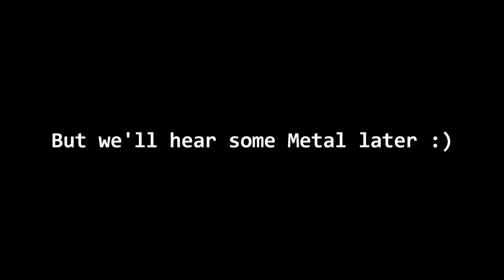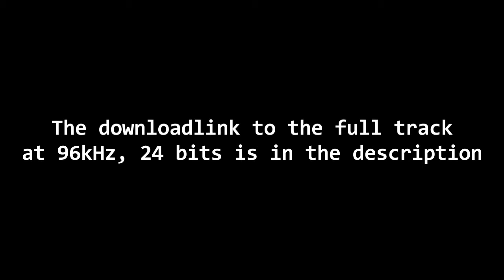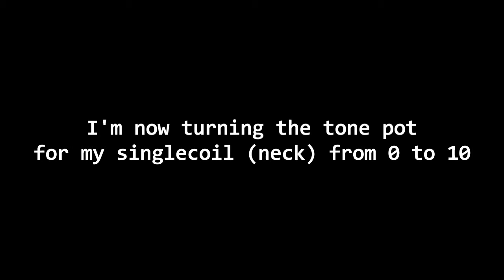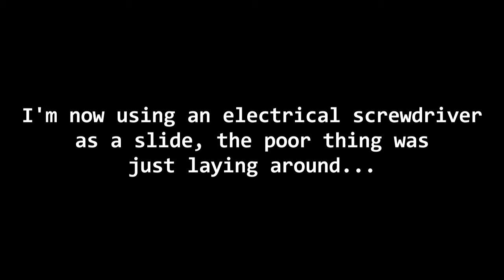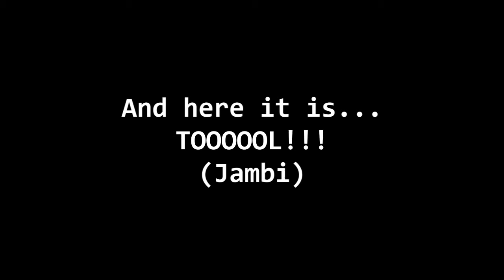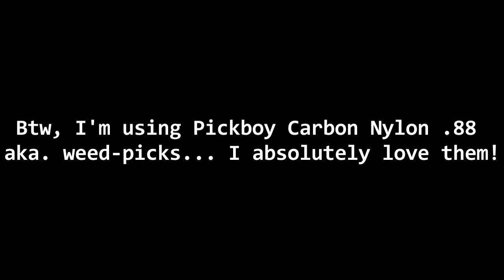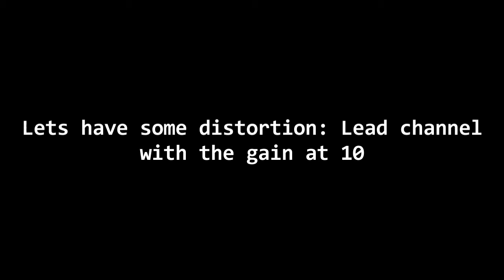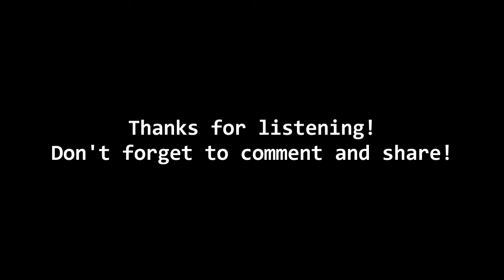What happens when you can't sleep and have a guitar... | Feat. Hughes & Kettner Tour Reverb!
Well, there you have it. A little jam with myself at midnight.
EXPAND FOR GEAR LIST

Gear used:
Guitar:
A Half-homemade strat, i built the Spruce/Mahagony/Spruce body myself and got the neck, Maple with Rosewood FB, from a China-Superstrat. In the neck position i've got a singlecoil, which i got from the bridge position on a 80€ strat. At the bridge is an EMG-81.

Amps:
A Hughes & Kettner Tour Reverb, which at some point in history was a combo. But it isn't anymore, dont ask.
A Vox VT80+ with a blown power amp, so i got a splitter and hoocked the Headphone out up to the FX-Ret. on my H&K.

The H&K is connected to a homemade 4x12 with Jensen JCH1270 Chicagos: max. 280W at 4 Ohms.
The H&K has got 100W and my master volume is at 1. Its loud as hell.

FX:
Just some chorus on the Vox, cali clean std.
I used a Tremolo Kit from Musikding.de called "Der Puls". Great little toy and REALLY cheap.

Settings on the H&K:
Clean Bass: 2,6; Mid: 1; Treble: 1,3
Lead Bass: -5; Mid: -2; Treble: 4,5
Lead and Crunch Gain: 10
The settings on the Vox doesnt matter, since its a modeling amp :) Thats right, i HATE modeling amps, but the vox has some great FX, so i use it. But not as my main amp, I'll NEVER EVER do that.

I recorded everything with a Zoom H4 (the old version from 2005), placed centered and about 50cm away from the cabinet. It was set to 96kHz @ 24bits, but Sony Vegas sadly resampled it to 48kHz @ 16bits. My internal soundcard cant do better :(

I just tuned my guitar until it sounded good, its basically an open E tuning, but with c# as the lowest string.
So from low to high: C# G# C# E G# C#
All the octaves give me a HUGE sound with much resonance. And i can also do fancy stuff like in the beginning, where i just played a melody on the high C# over a natural harmonic chord at the 12. and 7. fret.

You can't hear the crunch section, because i can't upload videos any longer than 15min. But of course its included in the raw file :)